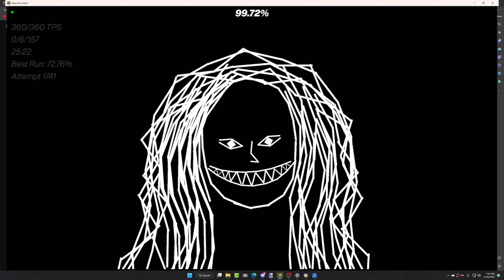First hard demon // white women 100% //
i beat up white women-